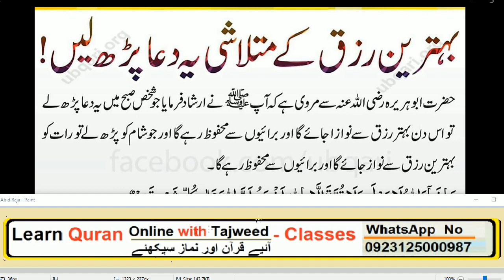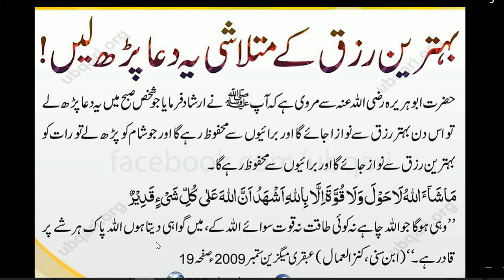Bhtreen Rizq Ke Leay Masnoon Dua | Hadees